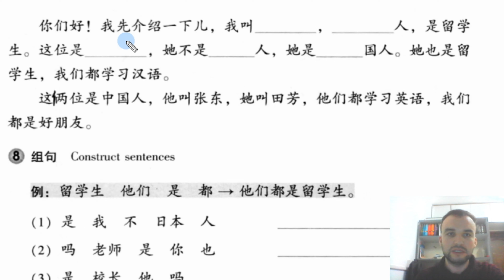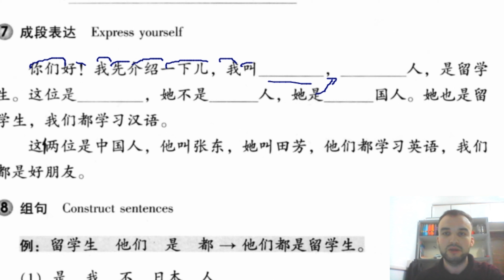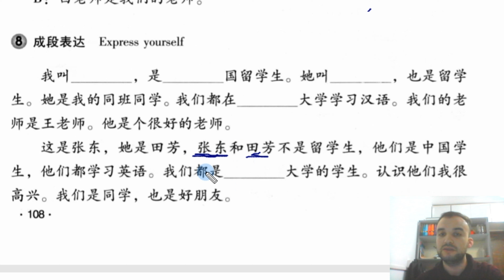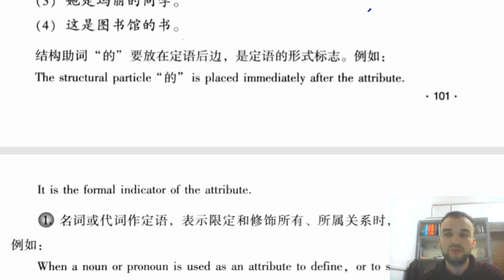Çince Dersler - Ünite 11 - Part 10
Merhaba, kanalda; çince dersler, çince öğrenmek, çince eğitim, çince konuşma, çince cümleler, konularını işliyoruz.